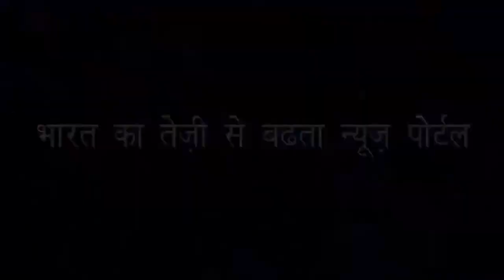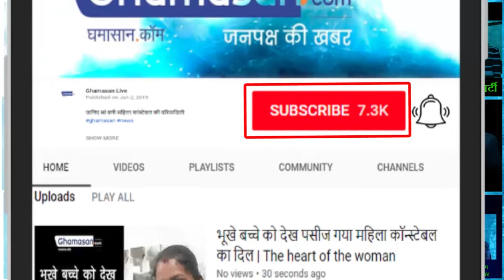Aamir khan के शो में आए NGO Love Commandos के काले कारनामे | love commandos satyamev jayate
प्रेमी जोड़ों को बनाते थे बंधक  |Savvy couples make up mortgages